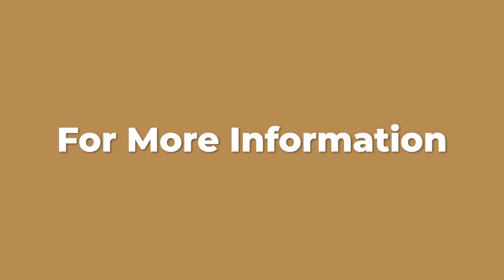95Podcast 167 "Transformational Discipleship" w/ Matt Adair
Is it time to acknowledge that our traditional way of providing discipleship in most cases isn't providing clear results? When it comes to your discipleship process, do you have a clearly defined goal you are shooting for that would allow you to evaluate your effectiveness? If the answer to these questions is no then you will really enjoy today's 95Podcast with Matt Adair.

Dale and Matt discuss practical ways you can use to determine your discipleship effectiveness. For Matt, one of the key outcomes of effective discipleship is to love your enemies. Today's podcast is filled with great wisdom and guidance for anyone looking to create transformational discipleship throughout their ministry.